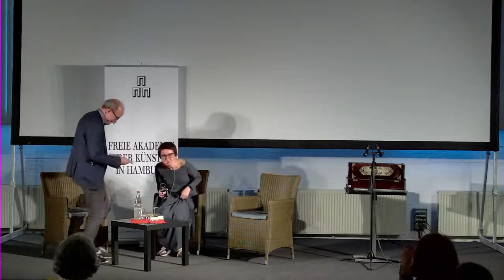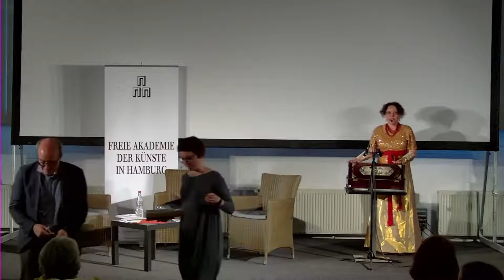Ein Abend mit Mariana Sadovska und Natalka Sniadanko. Benefizveranstaltung zugunsten der Ukraine.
Zwei Frauen aus Lwiw – die Schriftstellerin Natalka Sniadanko und die Musikerin Mariana Sadovska sind für einen gemeinsamen Benefiz-Abend mit Musik und Literatur zu Gast in der Akademie.

In ihrem 2021 übersetzten Generationenroman Der Erzherzog, der den Schwarzmarkt regierte, Matrosen liebte und mein Großvater wurde (Haymon Verlag, Innsbruck) schließt die ukrainische Schriftstellerin Natalka Sniadanko die unterschiedlichen historischen Epochen, die die Ukraine prägen, eindrucksvoll kurz. Erzählend springt sie zwischen Lwiw und Wien, zwischen der Habsburger Monarchie, der Sowjetunion und unserer Gegenwart hin und her. Im März musste Sniadanko die Ukraine mit ihren Kindern zusammen verlassen. Derzeit ist sie Gastautorin im Deutschen Literaturarchiv Marbach.

Sadovska lebt bereits seit 20 Jahren in Köln. In ihren energiegeladenen Programmen verarbeitet sie verschiedenste Einflüsse zu – wie sie sie selbst bezeichnet – “trans­tra­di­tio­neller” Musik. Sie ist durch ukrainische Dörfer gefahren, um alte Lieder zu finden und jüdische Orte aufzusuchen. Ihre Kompositionen sind ebenso von traditioneller Musik aus der Ukraine inspiriert wie von modernen internationalen Klängen.
Nun treffen sich die beiden Künstlerinnen, die schon oft miteinander gearbeitet haben, wieder, um zu lesen, zu singen und über die aktuelle Lage in der Ukraine zu sprechen.

Moderation: Jan Bürger
Natalka Sniadanko wurde 1973 in Lwiw geboren. Sie studierte dort und in Freiburg i. Br., übersetzt aus dem Deutschen und Polnischen und zählt seit ihrem Debütroman Sammlung der Leidenschaften (2001) zu den bekanntesten ukrainischen Schriftstellerinnen ihrer Generation.
Mariana Sadovska kam 1972 ebenfalls in Lwiw zur Welt. Sie wurde bekannt als Sängerin und Komponistin, die auf virtuose Weise traditionelle ukrainische Musik mit internationalen musikalischen Strömungen verbindet.